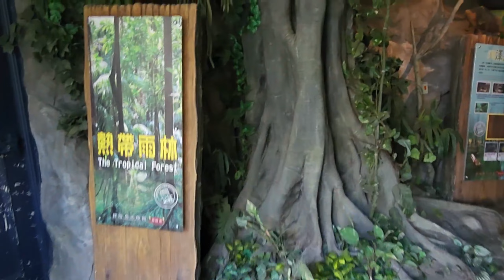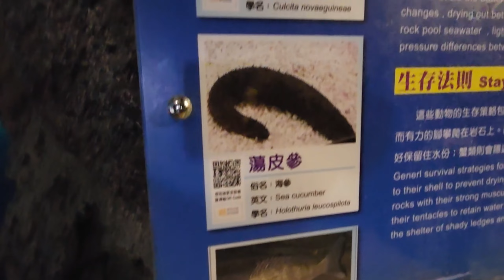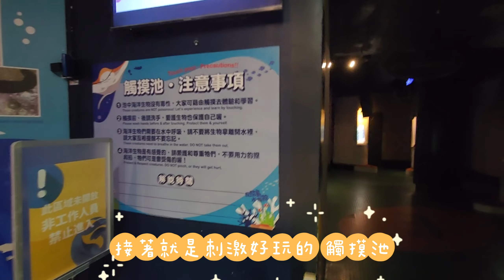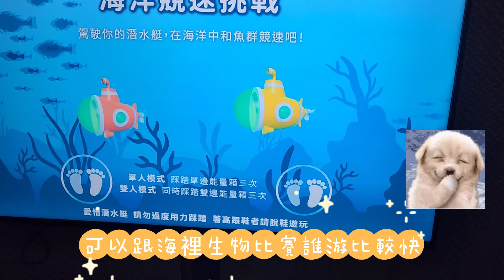東部最大水族館🐟! 遊樂園、看美人魚一次滿足!🧜‍♀️ | 探索海底王國🦑 |探險島水族館|觸摸池 |超大水族箱 |遠雄海洋公園|鯊魚 魟魚 水母 海星 海參| Farglory Ocean Park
大家好，歡迎來到我的頻道！今天我要帶你們一起探險，來到遠雄海洋公園的探險島水族館，這裡絕對會讓你驚艷不已！

首先，當你踏入探險島水族館，你會立刻被這個令人嘆為觀止的海洋世界所迷住。位於商店街盡頭的水族館，是整個公園中最受歡迎的景點之一。你絕對不能錯過的是海獅和海底隧道，這裡你可以近距離欣賞這些迷人的海洋生物，絕對能讓你目不轉睛。還有觸摸池，你可以親手觸摸海星和海參，這對於小朋友來說，是一個絕佳的學習機會。

但最令人驚艷的部分就是海底隧道，這個隧道採用最新的水族館設計概念，透過光影變化和各式造景，營造出神秘的氛圍。你可以在這裡看到各種平常難以見到的水生動物，包括活化石的鱟和魟魚等，這絕對是一場視覺盛宴。

對於愛拍照的你，絕對不能錯過水母區！看著水母漂浮的景象，你會感到無比寫意，煩惱也會隨之煙消雲散。而觸摸池也是一個絕佳的互動體驗，讓你能夠親身感受海洋生物的奇妙之處。

接下來，你可以前往大洋池和珊瑚區，這裡也是許多精彩活動的舞台，包括海洋解說、導覽和遊樂園門票等等。不要錯過每天的大洋池生態奧秘解說，讓你更深入地了解海洋世界。時間是10:20和16:10，地點在探險島水族館的大洋池前。

遠雄海洋公園的探險島水族館是一個充滿驚奇和美麗的海洋冒險之旅，無論你是大人還是小孩，這裡都會讓你愛不釋手。所以，不要猶豫了，趕快來探險島水族館，一探這個令人難以忘懷的海洋寶藏吧！

Today, I'm taking you on an adventure to the Adventure Island Aquarium at Farglory Ocean Park, and I guarantee it will leave you absolutely amazed!

Firstly, as you step into the Adventure Island Aquarium, you'll immediately be captivated by this breathtaking marine world. Located at the end of the shopping street, this aquarium is one of the most popular attractions in the entire park. You absolutely cannot miss the sea lions and the underwater tunnel here. You'll get up close and personal with these captivating marine creatures, and I promise you won't be able to take your eyes off them. There's also a touch pool where you can interact with starfish and sea cucumbers, making it a fantastic learning opportunity for kids.

But the most astonishing part is the underwater tunnel. This tunnel incorporates the latest aquarium design concepts, creating a mysterious atmosphere through changing lights and various sceneries. Here, you can see a wide variety of marine life, including horseshoe crabs and stingrays, which you rarely get to see up close. It's truly a visual feast.

For those of you who love photography, the jellyfish zone is an absolute must-visit! Watching the graceful movement of jellyfish will be a serene experience, and all your worries will fade away. And don't forget to wash your hands and touch the starfish, sea cucumbers, and the uniquely fascinating dog sharks in the touch pool!

Next, you can head over to the large ocean tank and the coral area, where many exciting activities take place, including marine explanations, guided tours, and amusement park tickets. Don't miss the daily ecological mysteries explained at the large ocean tank, giving you a deeper understanding of the marine world. The timings are at 10:20 and 16:10, and the location is in front of the large ocean tank at the Adventure Island Aquarium.

In summary, the Adventure Island Aquarium at Farglory Ocean Park is a journey full of wonder and beauty, whether you're an adult or a child, you'll absolutely fall in love with this place. So, don't hesitate any longer – come and explore the underwater treasures at the Adventure Island Aquarium.